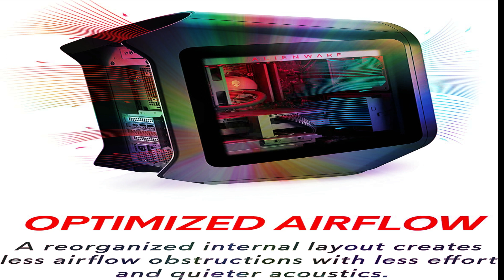Alienware Aurora R14 Liquid Cooled Gaming Desktop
Alienware Aurora R14 Liquid Cooled Gaming Desktop - AMD Ryzen 9 5900, 32GB 3466MHz RAM, 1TB SDD + 2TB HDD, NVIDIA GeForce RTX 3080 10GB GDDR6X Graphics, VR Ready, USB-C, Windows 11 Home – Black

Price will be $2,699.99 only
Specific Uses For Product  Multimedia, Personal, Gaming
Brand : Alienware
Personal computer design type : Computer Tower
Operating System : RTX 3080
Memory Storage Capacity : 1 TB
Ram Memory Installed Size : 32 GB
Series : Alienware Aurora R14
Included Components : Desktop Tower, Power Cord, Multi-Media Keyboard, Documentation, Optical Mouse MS116AW
CPU Model : Ryzen 9
Color : Black
Processor : 4.7 GHz ryzen_9
Memory Speed : 3466 MHz
Hard Drive : 1 TB 1TB SSD + 2TB HDD
Graphics Coprocessor : Nvidia Ge Force Rtx 3080
Chipset Brand : NVIDIA
Card Description : ‎RTX 3080
Graphics Card Ram Size : 10 GB
Brand : Alienware
Item model number : AWAUR14-A771BLK-PUS
Hardware Platform : ‎PC
Item Dimensions LxWxH : 23.2 x 8.86 x 20.1 inches
Color : Black
Processor Brand : ‎AMD
Number of Processors : 12
Computer Memory Type : DDR4 SDRAM
Flash Memory Size : 1 TB
Hard Drive Interface : Serial ATA
Hard Drive Rotational Speed : 7200 RPM

☆ POWERFUL PERFORMANCE: The Alienware Aurora R14 Ryzen Edition Gaming Desktop PC was designed to empower gamers seeking computer and graphics horsepower with 12-core AMD Ryzen processors

☆ NO WORLD IS TOO BIG: Power through your favorite games or edit your favorite maps seamlessly with 32GB 3466Mhz XMP overclockable DDR4 memory

☆ THE LATEST TECH: PCI-Express 4.0 provides graphics, storage drives and networking adapters greater bandwidth so that every component in this gaming desktop performs at their highest level

☆ UPGRADED CHASSIS: A new chassis based on the Legend Industrial Design allows for liquid cooling and efficient airflow to reduce CPU temperatures with whisper-quiet operation

☆ PREMIUM SUPPORT: We've made it easy to move all the good stuff over to your new PC, with 6 months of Dell Migrate

 Product Description :
The Alienware Aurora R14 line of gaming desktop PC's are designed for the ultimate gaming experience with VR ready capabilities. The Alienware Aurora series features incredible processing power combined with the latest graphics cards to handle even the most demanding games. An immense RAM allows your gaming PC to handle the most intensive applications such as video editing or data analyzing to ensure a lag-free multitasking experience. An SSD boot drive provides lightning-fast load times for your most used games and applications. When you opt for a configuration with a clear side panel, you get two internal AlienFX lighting zones. You can then adjust AlienFX RGB colors shining across the internals, for a personalized experience and a more dynamic appearance when gaming in a dark room. Alienware Aurora R14 is engineered with: AMD Ryzen™ 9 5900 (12-Core, 70MB Total Cache, Max Boost Clock of 4.7GHz), 32GB (2x16GB) 3466MHz DDR4 XMP, 1TB NVMe M.2 PCIe SSD (Boot) + 2TB 7200RPM SATA 6Gb/s (Storage), NVIDIA® GeForce RTX™ 3080 10GB GDDR6X LHR Graphics, Dark Side of the Moon.